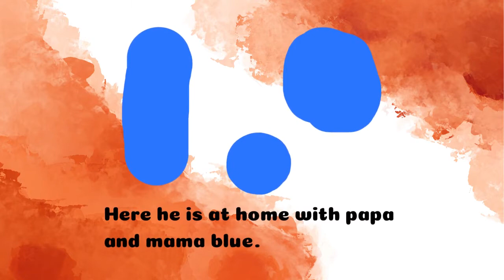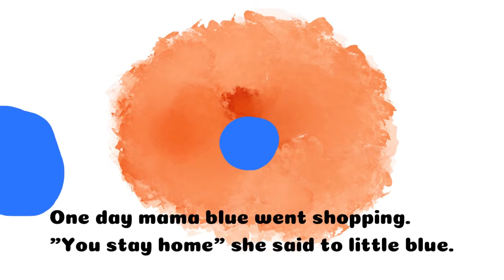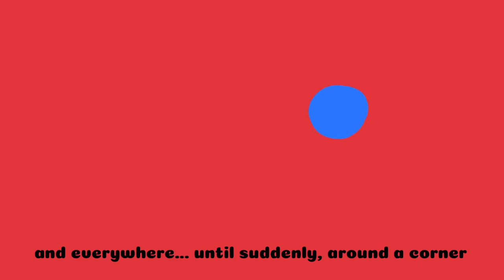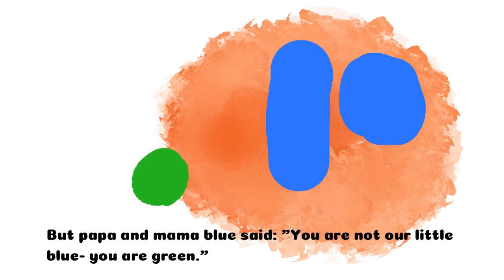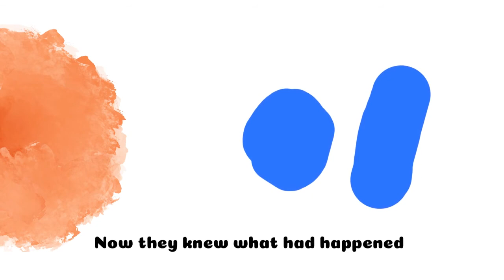[Read aloud] Little Blue and Little Yellow | Book Based-Learning | kids reading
Literature based learning created by ©Fun Teaching With for you to have fun with your preschoolers and kindergarteners. (Click below for more)

어린이들의 눈과 귀가 즐거워지는
Little blue and little yellow 라는 Leo Lionni작가의 유명한 동화책을 기반으로 ©Fun Teaching With가 제작한 영어 단어 학습 영상입니다. 더 많은 유아영어 자료는 위의 링크를 클릭해서 보실 수 있습니다.

🎵Music Information:
Artist: Joel Cummins

🎵Music Information:
Artist: Twin Musicom